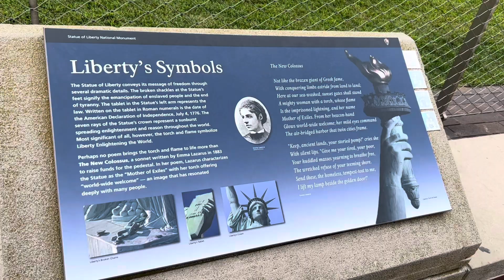Statue of Liberty , New York ,USA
"The Statue of Liberty Enlightening the World" was a gift of friendship from the people of France to the United States and is recognized as a universal symbol of freedom and democracy. The Statue of Liberty was dedicated on October 28, 1886.  It was designated as a National Monument in 1924.  Employees of the National Park Service have been caring for the colossal copper statue since 1933.